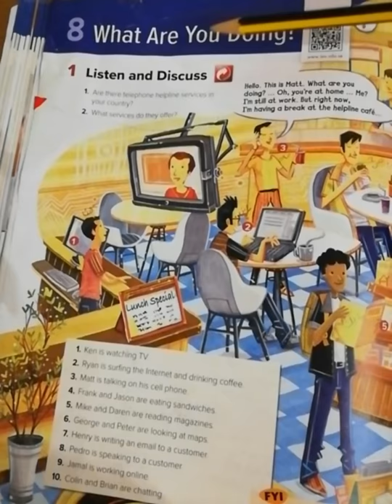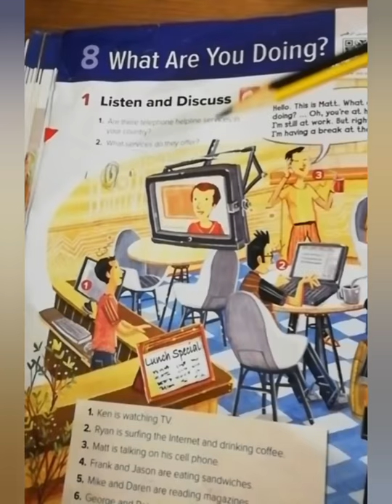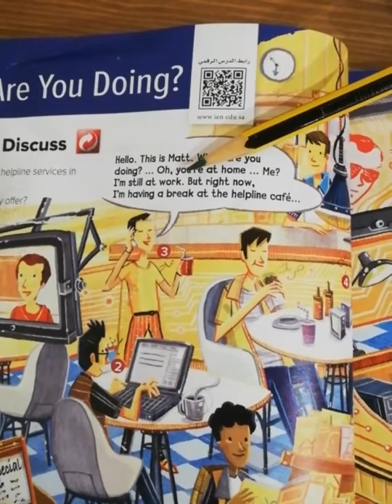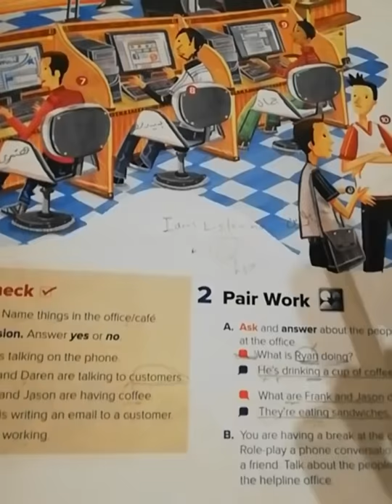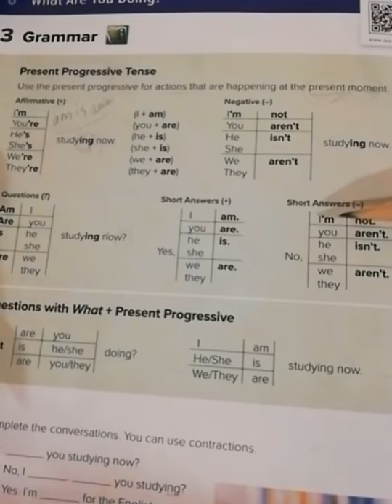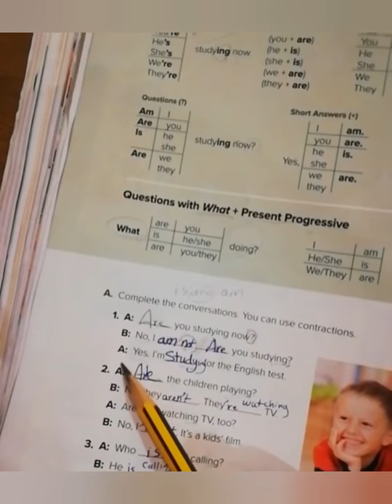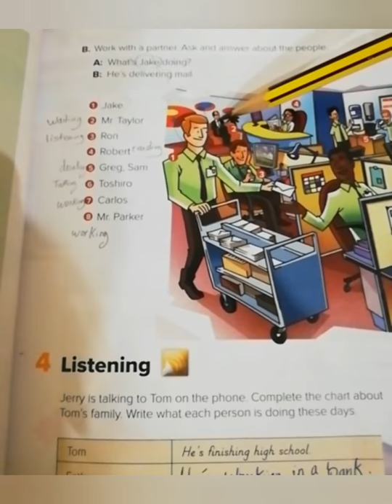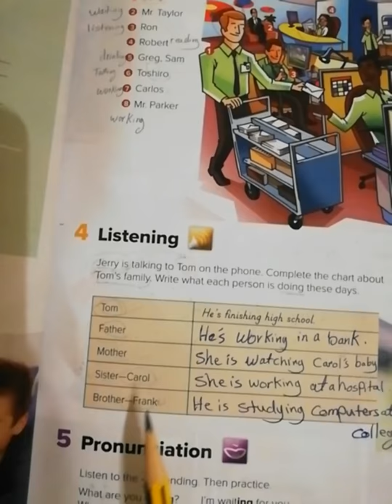اول متوسط الوحده 8 ص 64،65،66،67 الفصل الثاني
رابط شرح القاعده مع تمارين

اول متوسط انجليزي
الوحده الثامنه الدرس الأول والثاني شرح قاعده present progressive

منهج _سوبر _قول